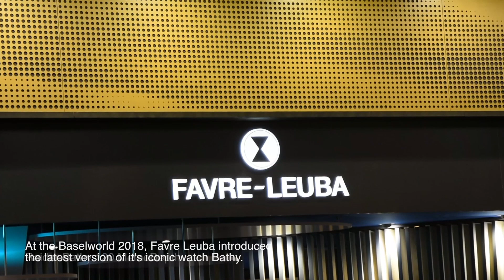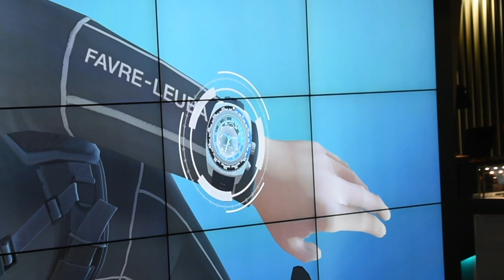Favre Leuba at the Baselworld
Transhuman Collective in association with Mom Made Co designed and produced this amazing interactive Experience for Favre Leuba at the Baselworld - Basel, Switzerland.